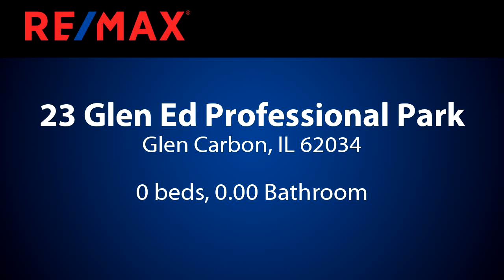Homes for sale - 23 Glen Ed Professional Park, Glen Carbon, IL 62034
Fabulous location in Ginger Creek Professional Office Park parallel to the 4-way lighted intersection of 5 lanes Hwy 157 across from McAlisters Deli. Avg daily traffic count on 157 N of Ginger Creek is 19,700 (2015), S of Ginger Creek 18,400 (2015) vehicles per day! This multiple use property is located on the southwestern edge of Edwardsville but in the Glen Carbon Village. Class A office space for a medical, dental or general office use. Several custom built cabinets, work areas with built-in shelves and plenty of solid surface counter space. The main level could be opened up for larger meeting rooms yet still have plenty of space upstairs for additional offices.  The lower level has heavy duty built-in wood storage shelves built to store miscellaneous supplies, files or just about anything. This property is priced well below an appraisal from August 2017.

Bedrooms: 0
Bathrooms: 0.00
Square Feet: 4007
Price: $575,000

05/04/2019 03:50:09 pm

Last modified: